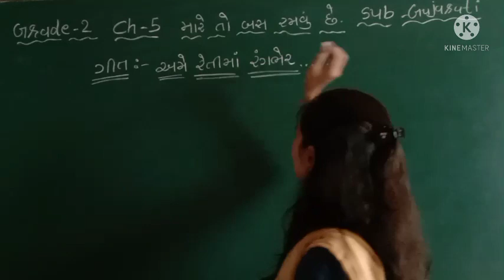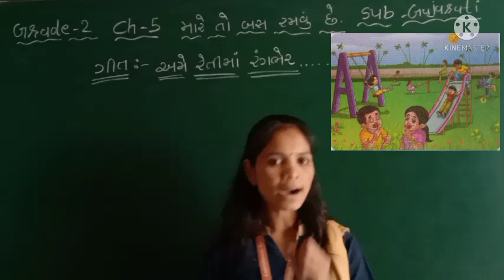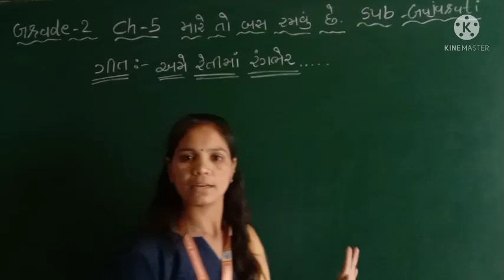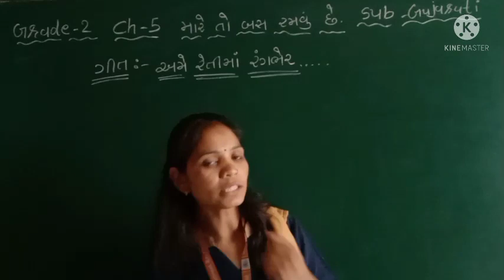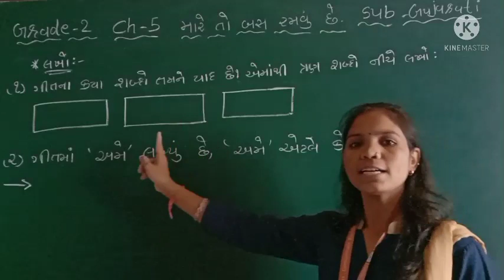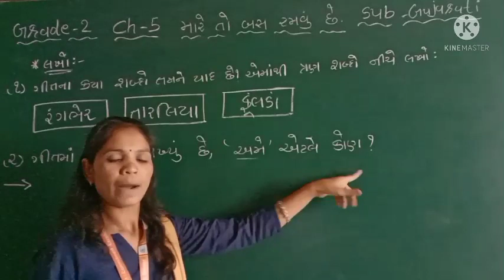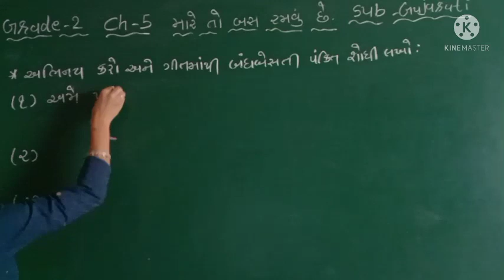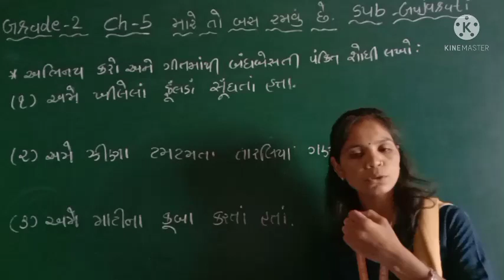GM | GRADE -2 | GUJARATI| CH -5 મારે તો બસ રમવું છે(PART -4 )